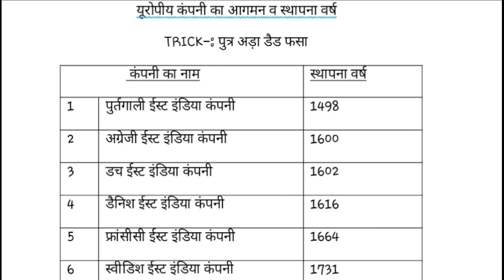Gk trick:- The arrival of European company and establish year / यूरोपीय कंपनी का आगमन व स्थापना वर्ष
Gk trick:- The arrival of European company and establish year
यूरोपीय कंपनी का आगमन व स्थापना वर्ष